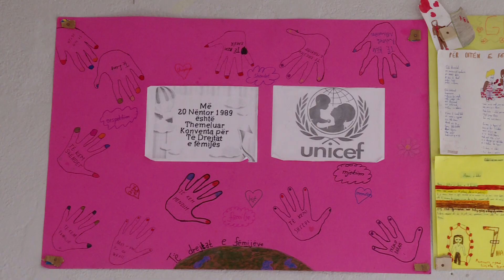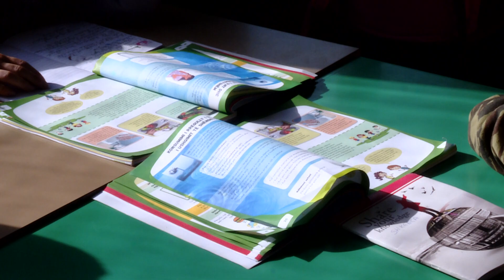Nxënësit shqiptarë të Krushëves disa lëndë i zhvillojnë në gjuhën maqedonase